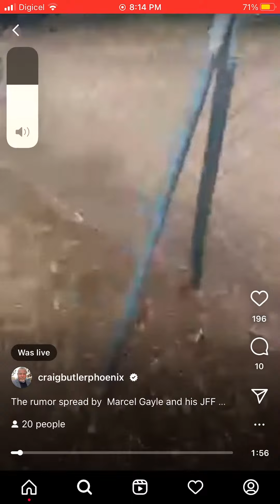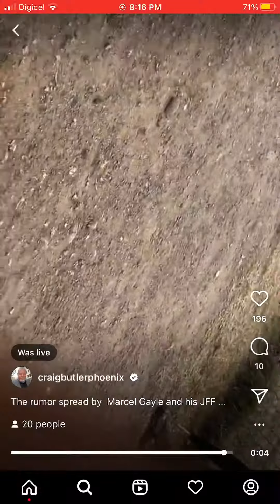Craig Butler vs Reggae Boyz Under20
Mr. Butler is disappointed with the none selection of his players( Dujaun Richards and Donhue Mitchell) for the national u20 team.